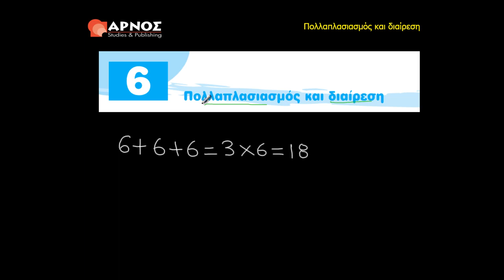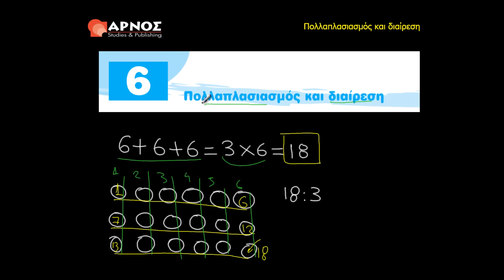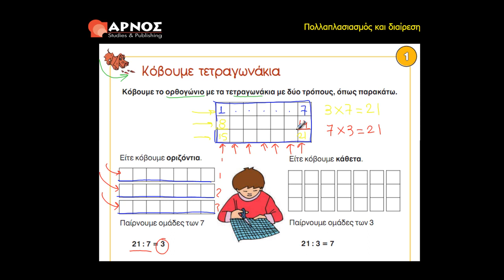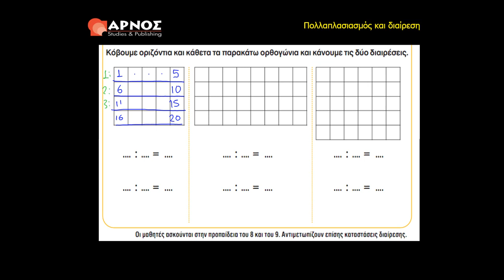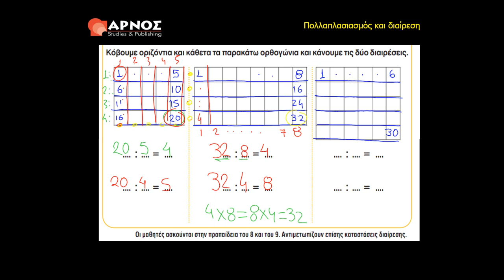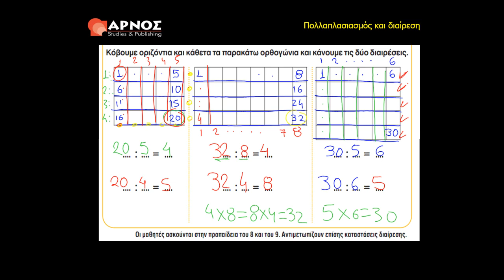6.1 Δραστηριότητα 1 - Μαθηματικά Γ' Δημοτικού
Μαθηματικά Γ Δημοτικού: Πολλαπλασιασμός & Διαίρεση.